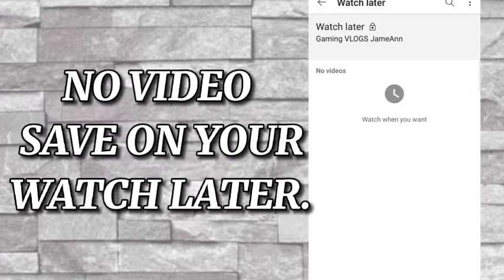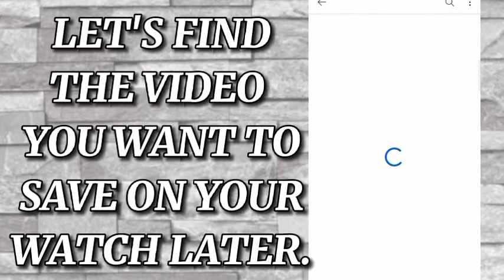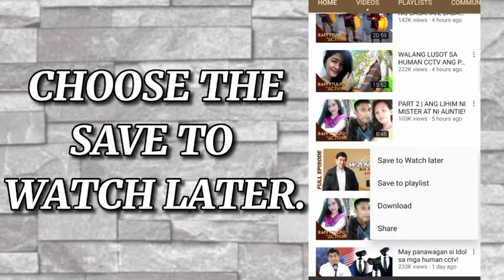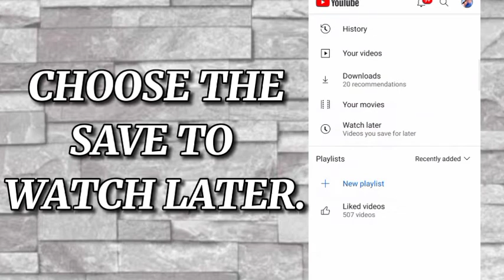HOW TO SAVE THE VIDEO ON YOUR WATCH LATER YOUTUBE | JameAnn VLOGS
This video tutorial is showing how to save the video on youtube watch later.

God bless.